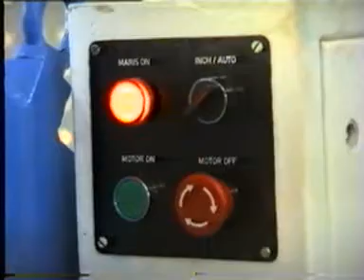Unipunch Toolings Private Limited- Hydraulic Unipress